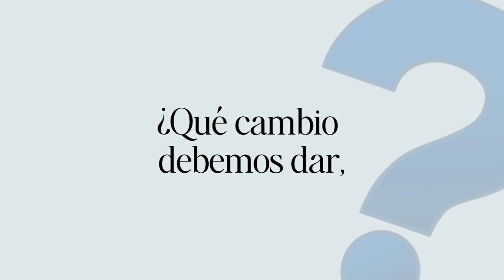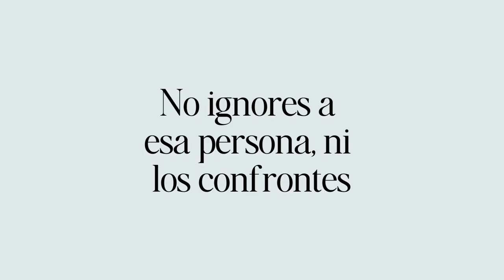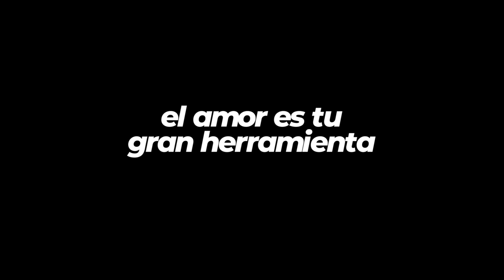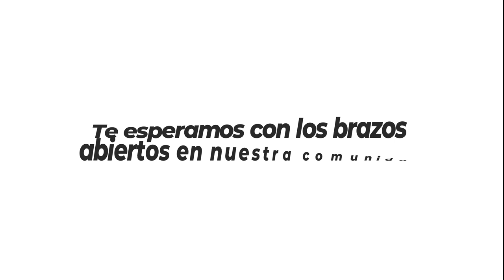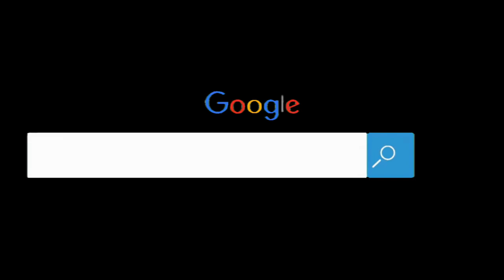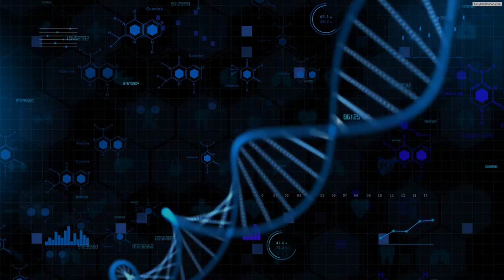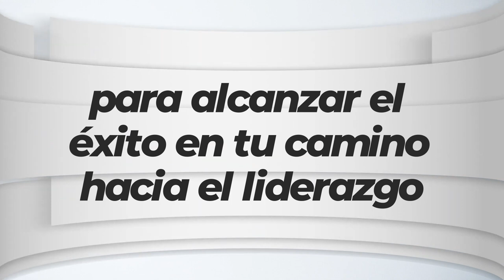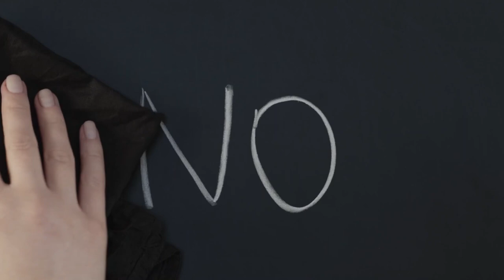Programa #2327 VIVIMOS DE ACUERDO A NUESTRAS CREENCIAS - MOTÍVATE TRANSFÓRMATE PARA REINVENTARTE